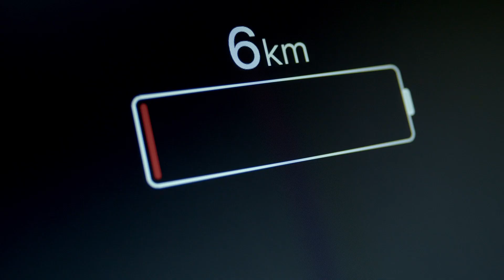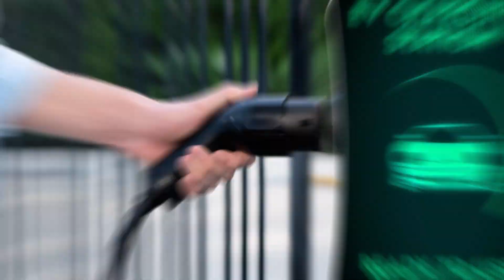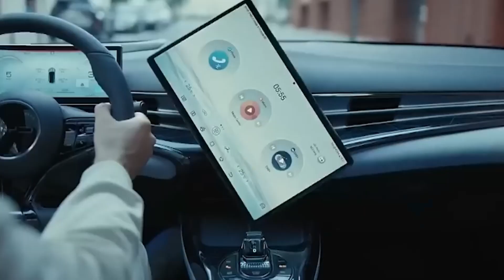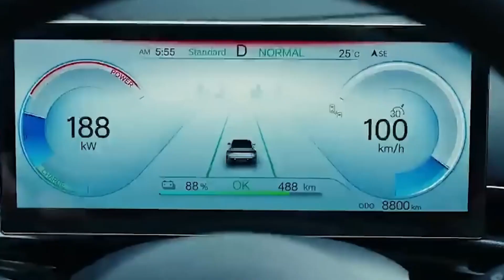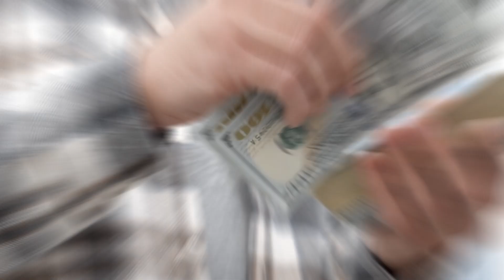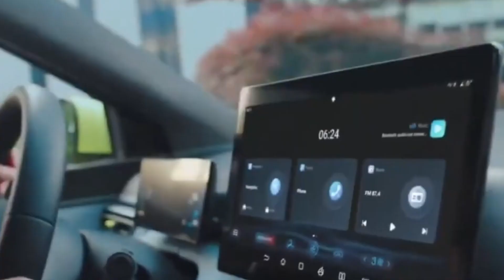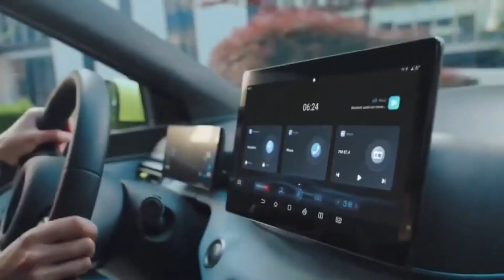BYD REVEALS Ultralong Range EVs of 2,000km Drive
Welcome back to EcoGadget Garage, today on the channel we're going to be talking about BYD REVEALS Ultralong Range EVs of 2,000km Drive. If you're excited to learn more about this then make sure you watch the whole way through because you don't want to miss the details we have for you!